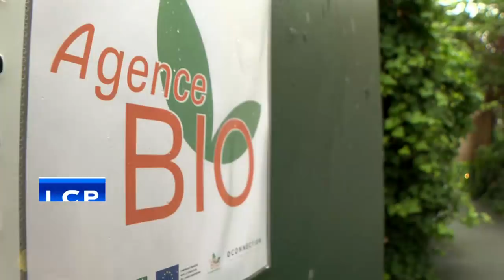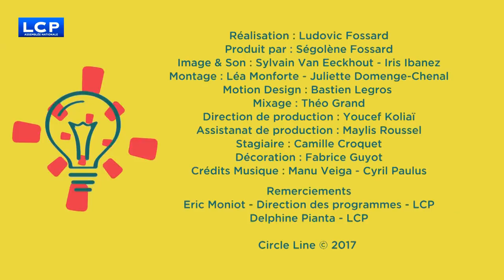Affaire Benalla : Audition d'Alexis Kohler, secrétaire général de l'El... - Evénement (26/07/2018)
Présenté par Tam TRAN HUY.